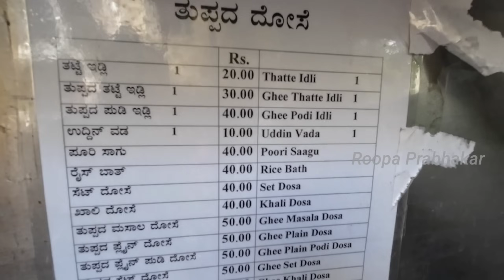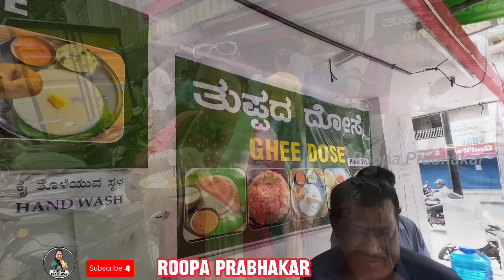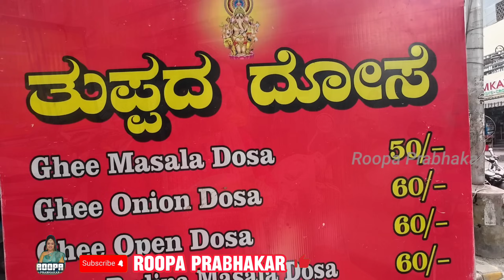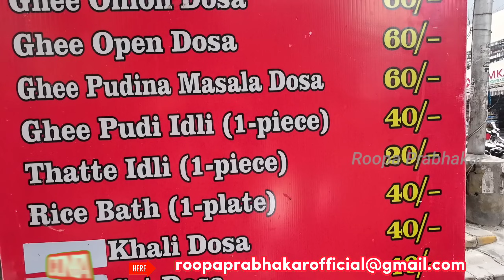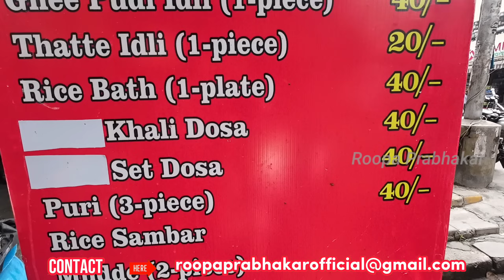ಹನುಮಂತ ನಗರದ ಬೆಣ್ಣೆ ದೋಸೆ | ತಟ್ಟೆ ಇಡ್ಲಿ ಹೋಟೆಲ್ | ರೂಪಾ ಪ್ರಭಾಕರ್ kannada vlogs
PRASHANTH NEERGUNDHA SESHADRI

ALAAP NEERGUNDHA